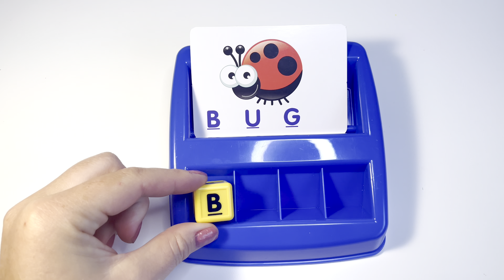Letter learning, Spelling words, educational reading activity pre-kindergarten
Learn to spell, and read words for children 3-5 years old by playing a game!
Matching Letter Game, Spelling Word and Increases Memory, Early Learning Educational Toy for Preschool & Kindergarten Kids Over 3-5 years old